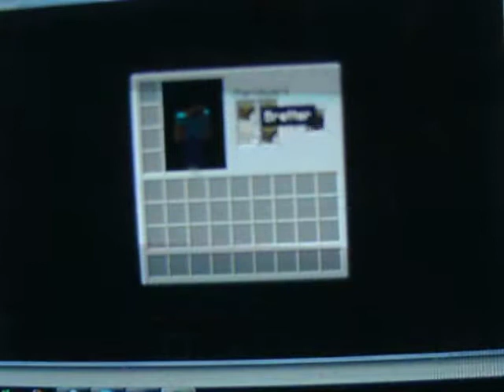Minecraft - Let´s Play - Folge 2 - Hausbau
Moin,Moin,
willkommen zu meiner zweiten Folge aus meinem LP!
Sorry für die Bildqualität!

Abnonnieren!

Staffel 1 - Folge 2 - Hausbau